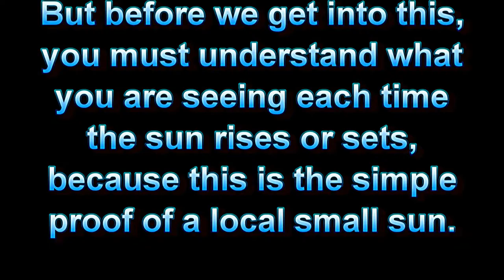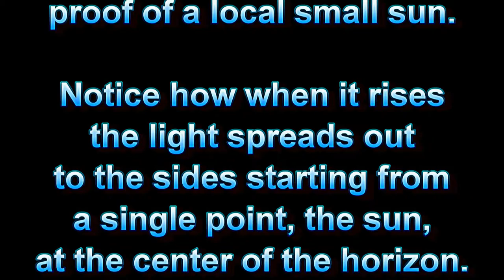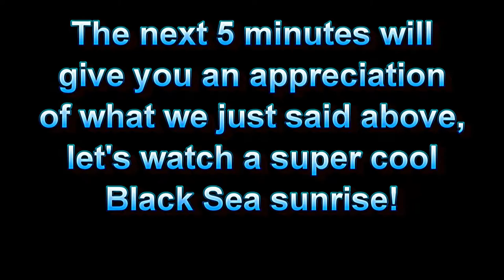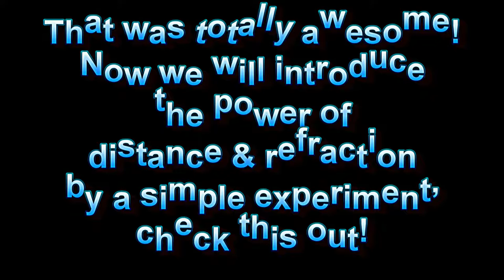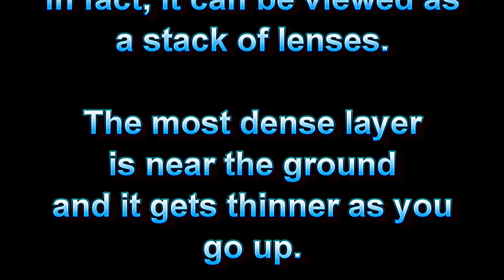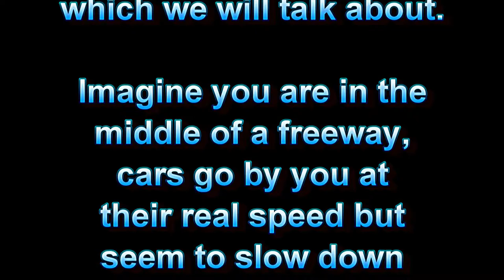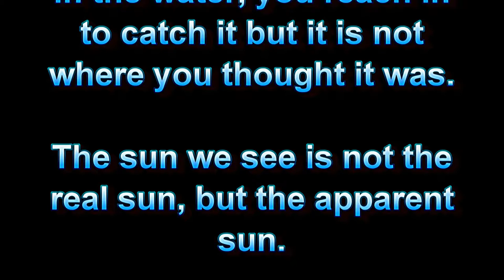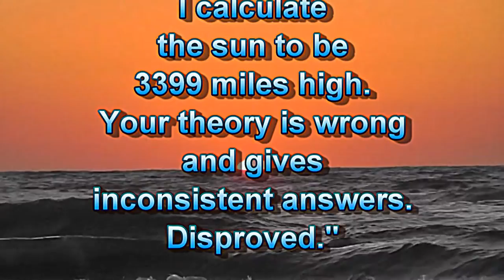APPARENT SUN Vs REAL SUN FLAT EARTH DENIERS OUTRAGED - 2017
Published on AUG 05, 2017. APPARENT SUN VS REAL SUN FLAT EARTH DENIERS OUTRAGED! SHOCKING VIDEO